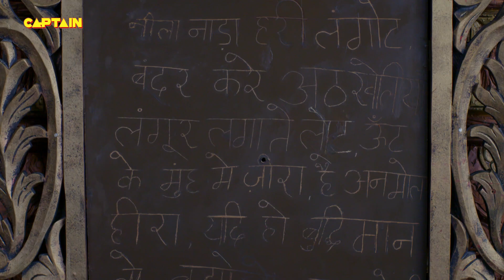पहेली को सुलझाने के लिए पंडित रामा कृष्ण ने समुद्री डाकू से मांगी पहनी हुई लंगोटी|Tenali Rama|Ep 137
पहेली को सुलझाने के लिए पंडित रामा कृष्ण ने समुद्री डाकू से मांगी पहनी हुई लंगोटी  | Tenali Rama-तेनाली रामा | Ep 137

Starcast: Manav Gohil, Krishna Bharadwaj, Nimisha Vakharia